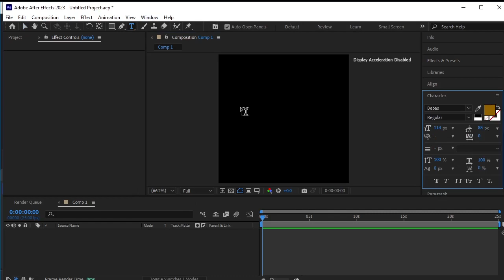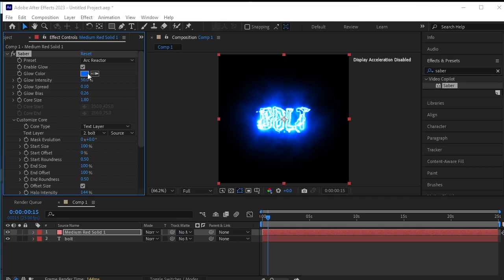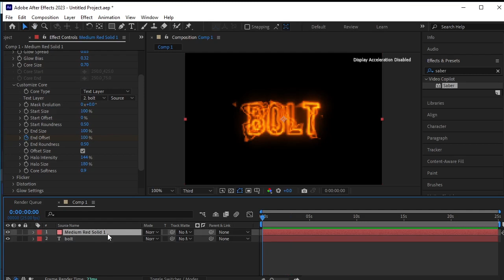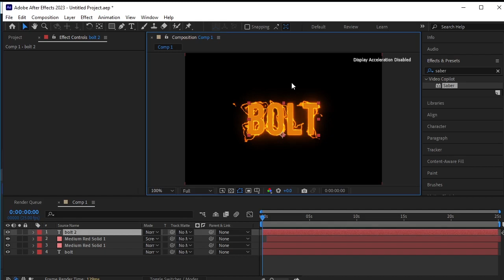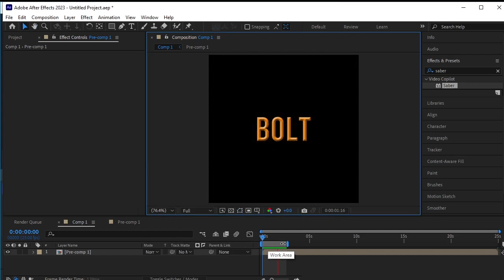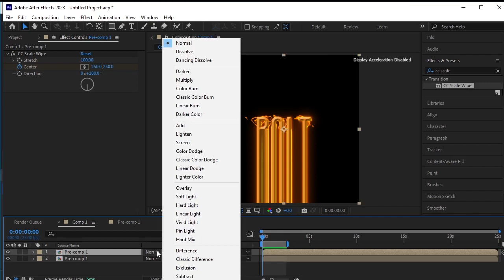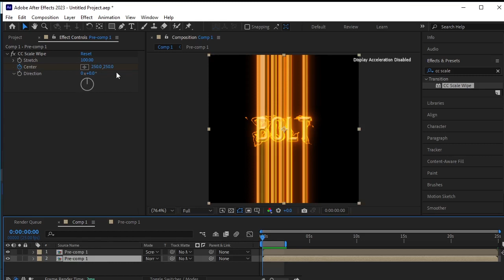After effects text tutorial - Text Logo Animation After Effects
🚀 Welcome to Ace Illustration, your go-to destination for creative design and animation tutorials! 🎨✨ On this channel, we dive into the world of Photoshop, Illustrator, After Effects, and sometimes Premiere Pro to bring you step-by-step guides, tips, and tricks to level up your design and animation skills.

🖌️ Whether you're a beginner looking to master the basics or a seasoned pro seeking advanced techniques, you'll find something here to ignite your creativity. Join me on this artistic journey as we explore the endless possibilities of digital design.